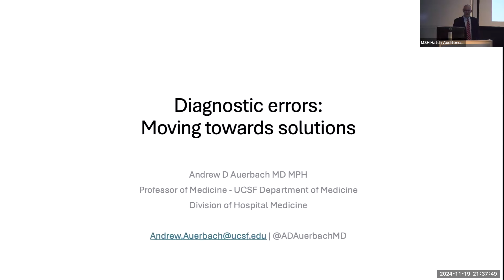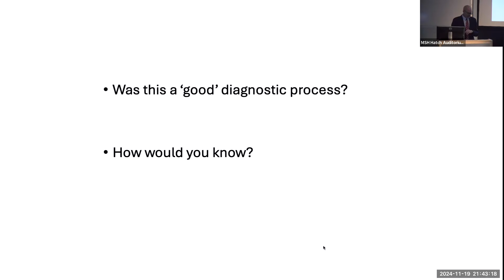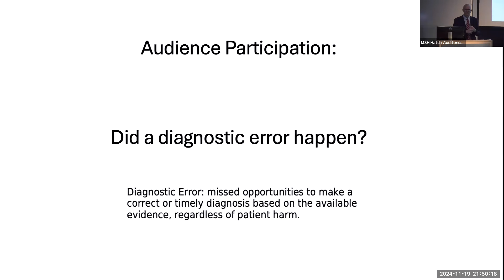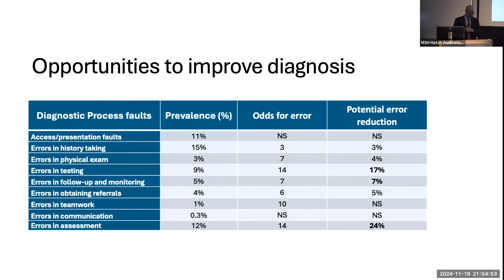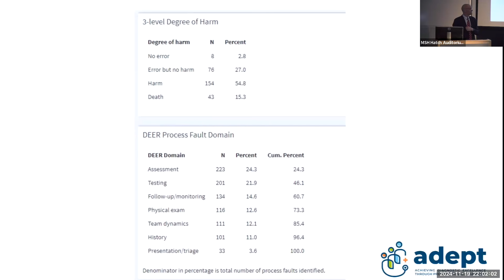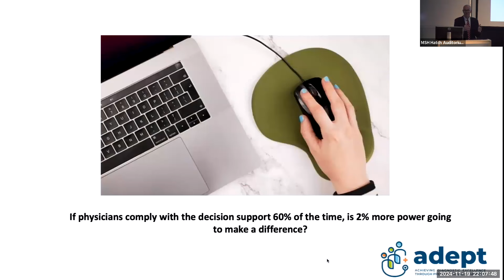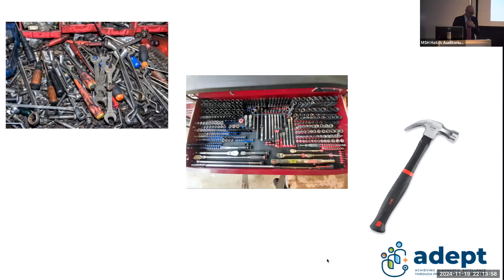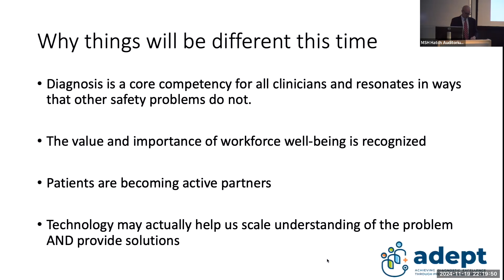Diagnostic Errors: Moving Towards Solutions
A Mount Sinai Department of Medicine Grand Rounds presented by Andrew D. Auerbach, MD, MPH, Professor of Medicine, UCSF Department of Medicine, Division of Hospital Medicine.